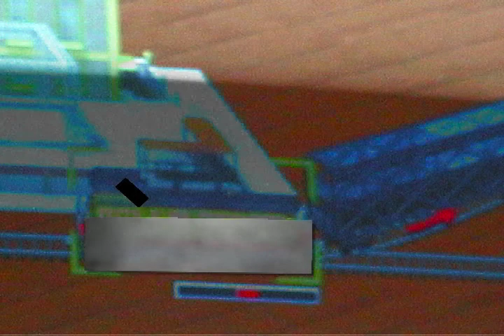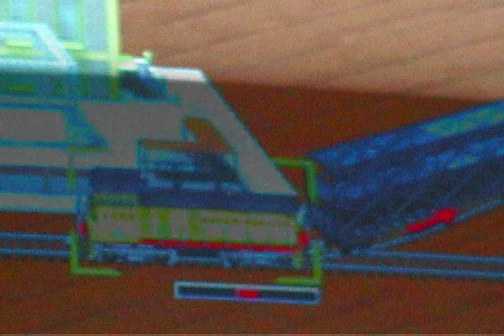Traintown Episode IV Part II